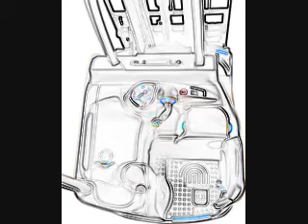One Day in the Life of a Night Shift Worker!!!!! I miis My LifT TRuck!!!!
Long Time AGo 3am. "Working"! I miss My Fork LiftT!